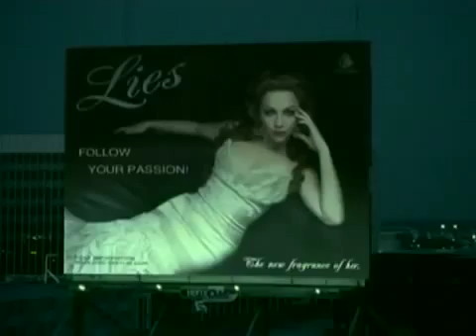Evanescence Everybody's Fool